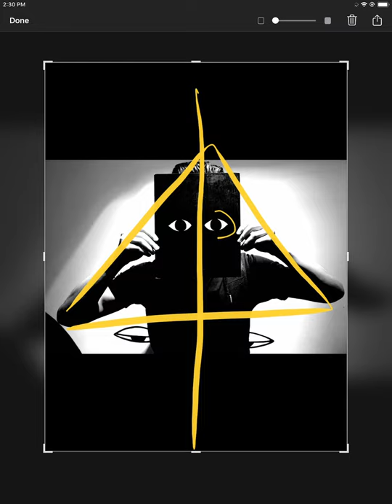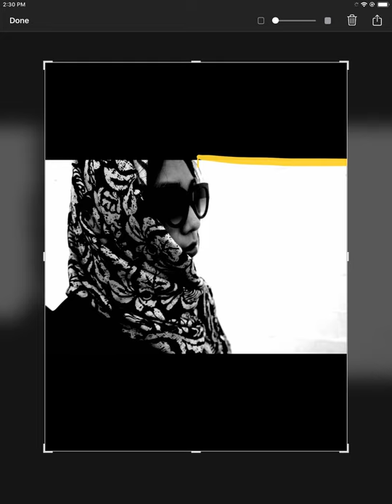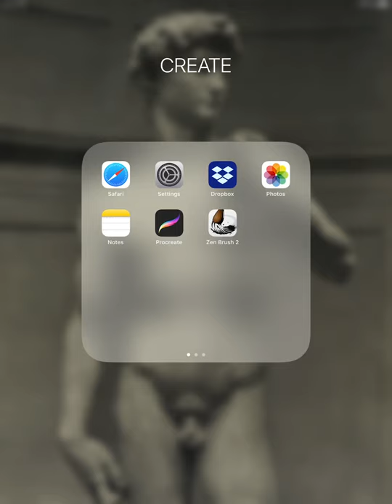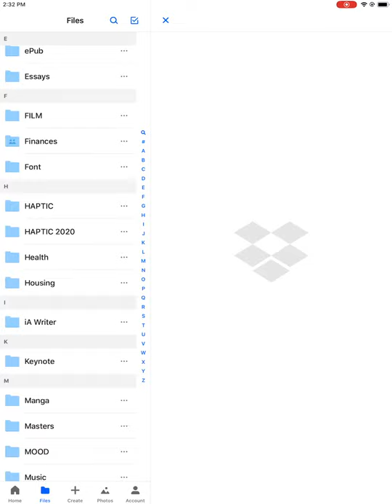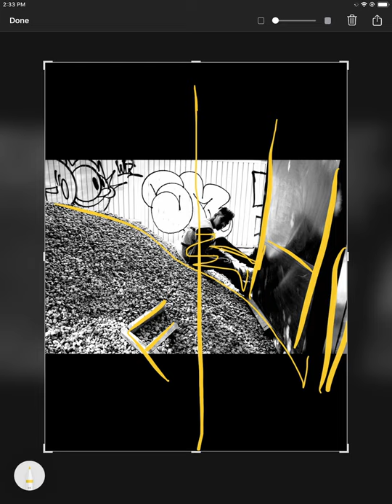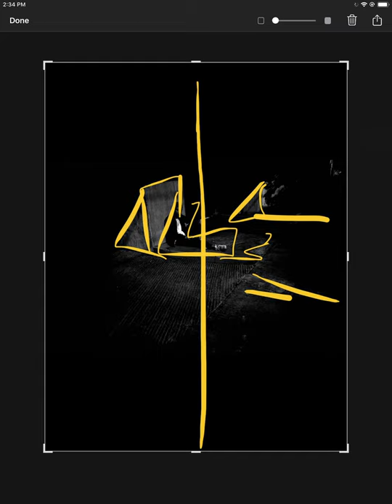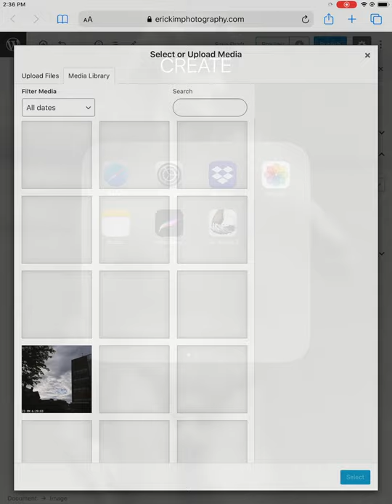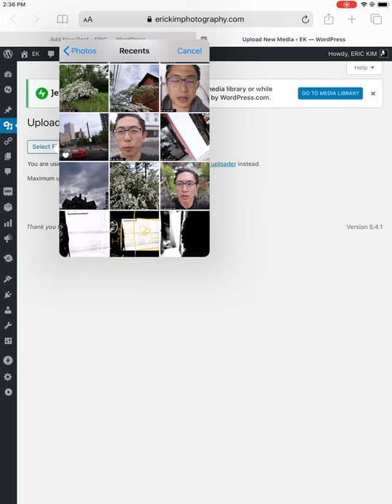Photography Composition Techniques by ERIC KIM (iPad, Screenshot sketches, Dropbox)